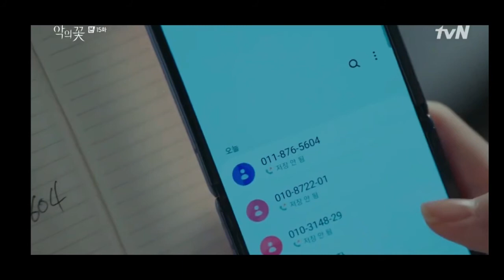Analizando 🔎 Cap. 15 - "FLOWER OF EVIL 🥀: (Dorama coreano FLOR DEL MAL)" - Español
Hoy les traigo el análisis 🔎 del capítulo 15 de Flower of Evil  🥀 Disfrútenlo!!   😃 😃 😉 😉